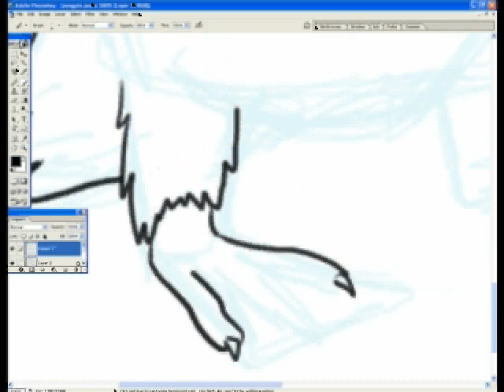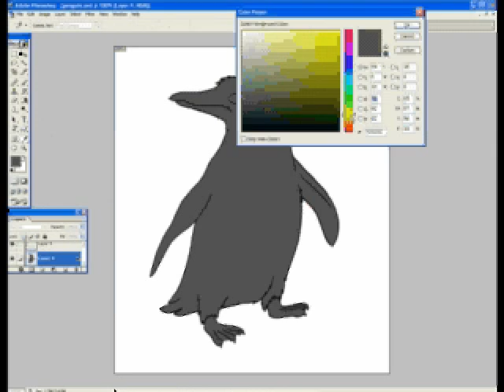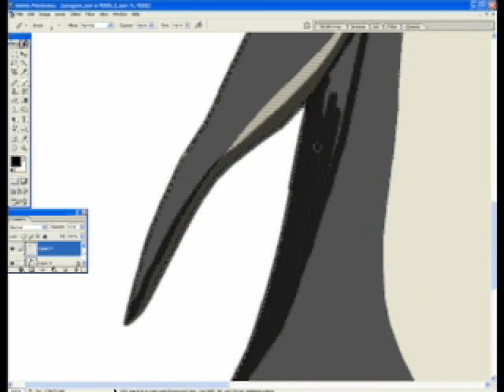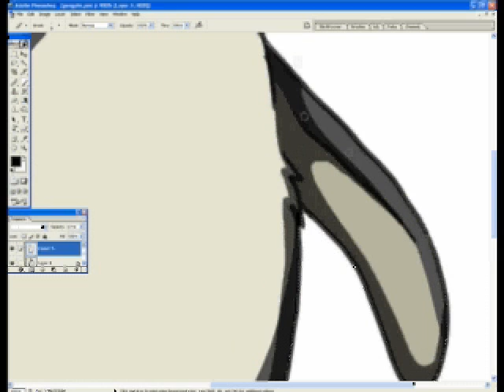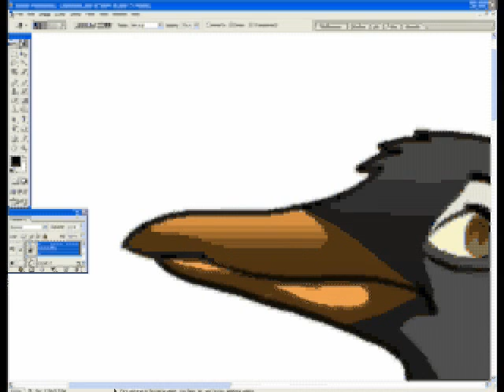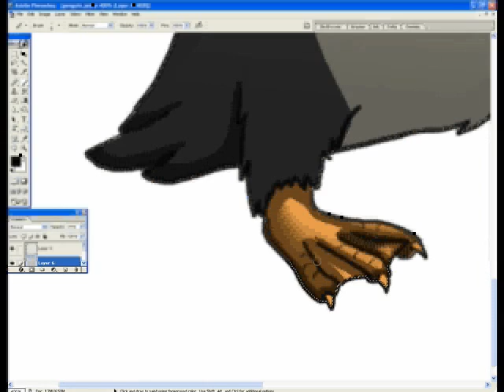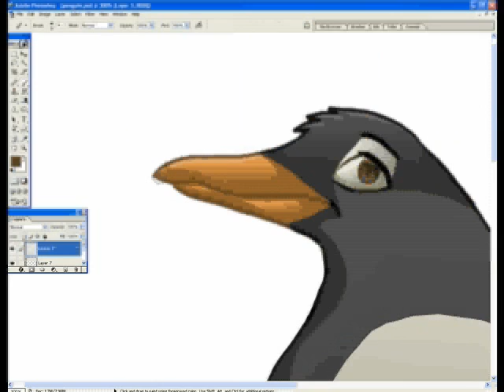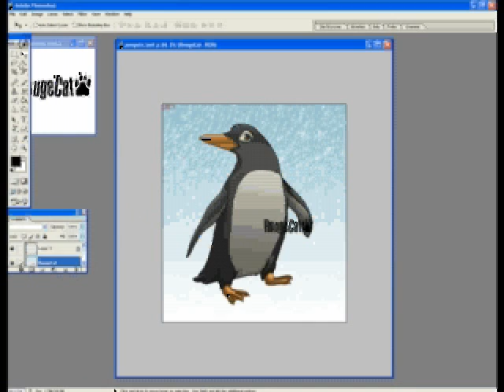Penguin Speedpaint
A picture I recorded of me drawing a penguin. Program used is Adobe Photoshop 7.0.
I'm really happy with how it came out. I just love penguins.

FAQ:
Q. How long did this take you?
A. 1 hr and 4 mins

Q. Do you do requests?
A. No.

Q. Do you do art trades?
A. Yes.

Q. Do you do commissions?
A. Not yet

Q. What type of penguin is this?
A. It's based on a Gentoo penguin, though it's not exact.

Q. Can I use it in my video/picture/website?
A. No, unless you ask permission and give me credit.

Q. ohai cn u drw me a pnguin kthxby
A. What? O.o